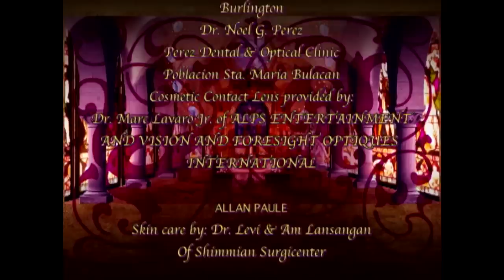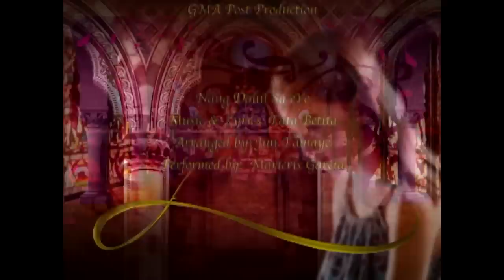Mga Mata Ni Anghelita: Full Episode 59 (Stream Together)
Rasfelina (Celia Rodriguez) returns to spearhead the fight to vanquish Solcar (Tonton Gutierrez) with the help of the forces of kindness, while Anghelita (Krystal Reyes) will try to survive Magdalena’s (Sheryl Cruz) torture.

‘Mga Mata Ni Anghelita’ stars Krystal Reyes, Sheryl Cruz, Marvin Agustin, Tonton Gutierrez, Carmina Villarroel-Legaspi, Paolo Contis, Mark Herras, Isabel Oli, and Celia Rodriguez. Watch the full episodes of MgaMataNiAnghelita and other GMA programs